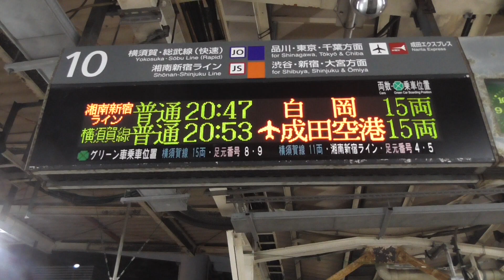湘南新宿ライン 白岡行き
2024年4月28日